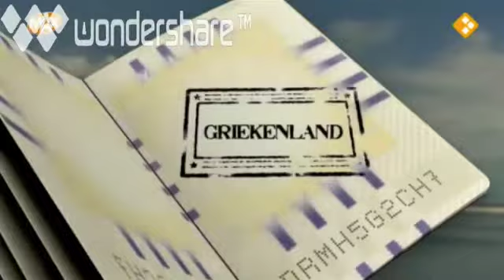Ionian Sunset Bay-wining property in "dreamhouse" show in Dutch TV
One couple from Holland goes to Greece to find their "dream house". They examine 3 properties priced at 150,000 euros and they finally choose Ionian Sunset Bay 2 bedroom duplex.
These are some scenes from the 45 min TV show broadcasted on Saturday 24 March, which was seen by 1,000,000 spectators: